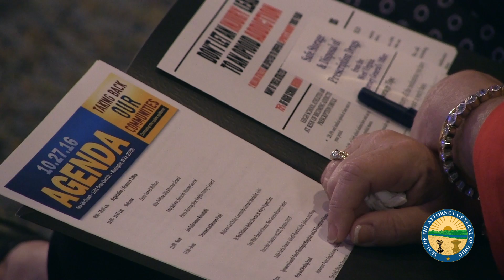October 2016 Monthly Review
Ohio Attorney General Monthly Review